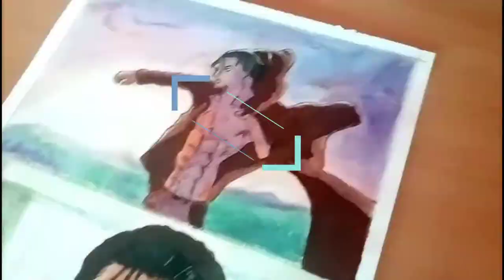Eren Yeager jacket scene and hand cut scene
Also there is real time video and another video out there check their out also